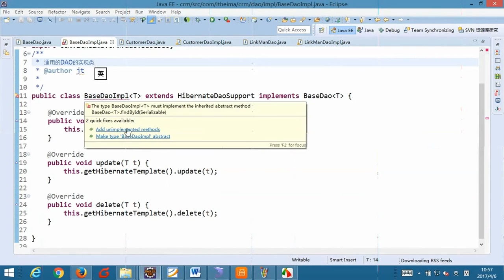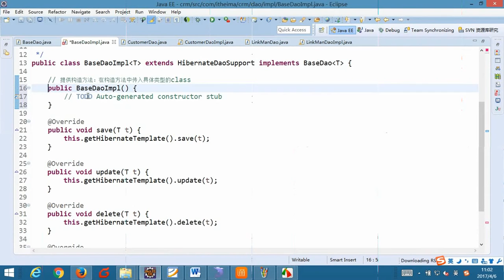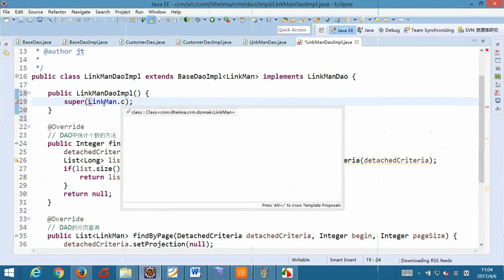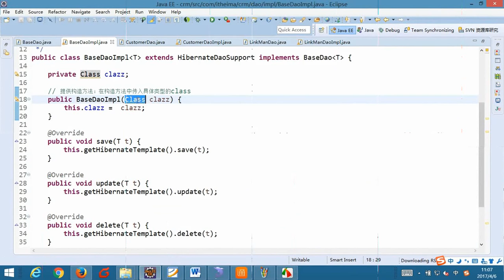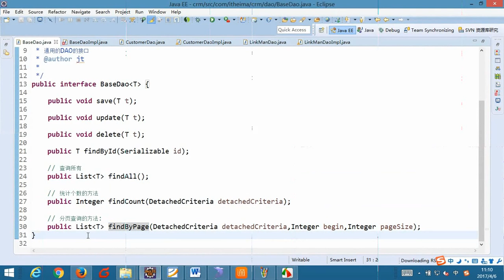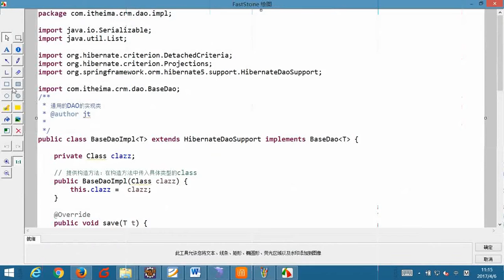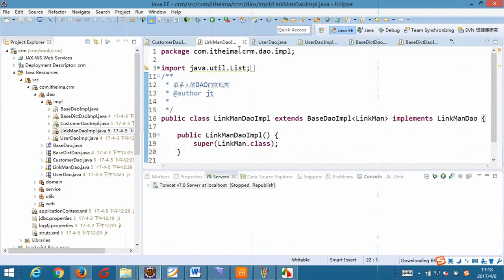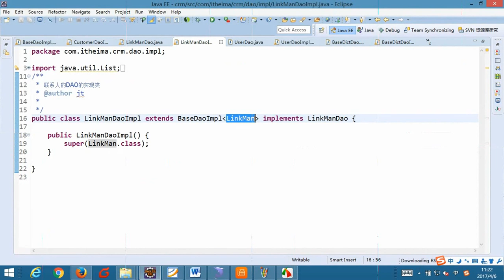4-11 CRM综合练习：抽取通用的DAO 方案一：通过提供构造方法的方式实现